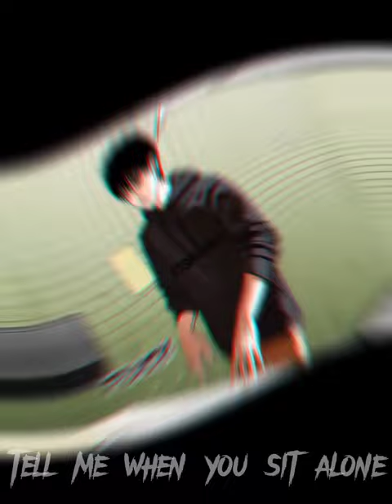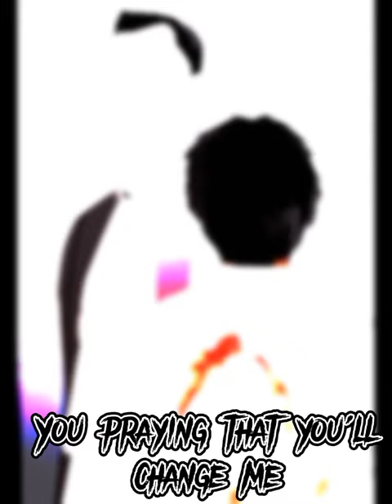Lookism MMV | Jiho Park | The People's Thieves - Now That We're Alone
THIS IS AN EDIT MADE BY ME, USING THE MOST APPROPRIATE PANELS IN THE MOST APPROPRIATE PLACES OF THE SONG.